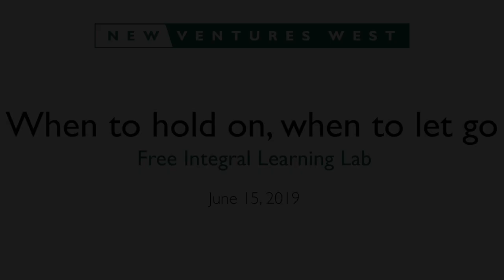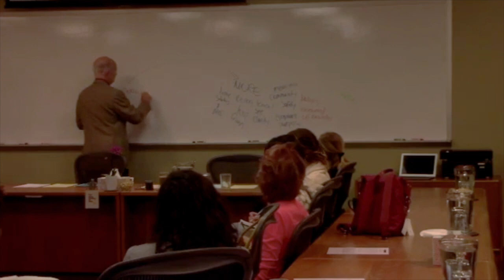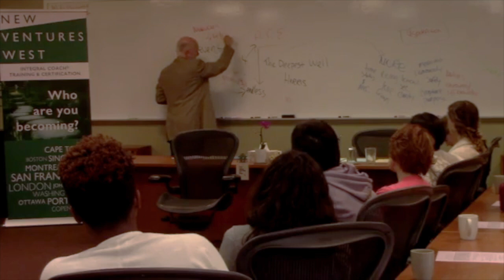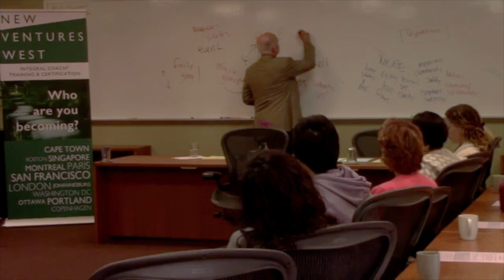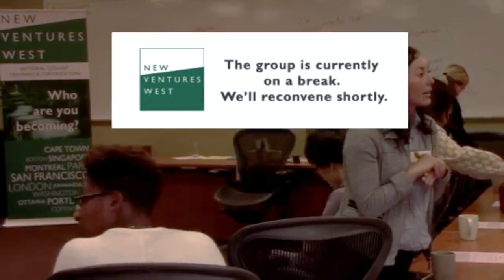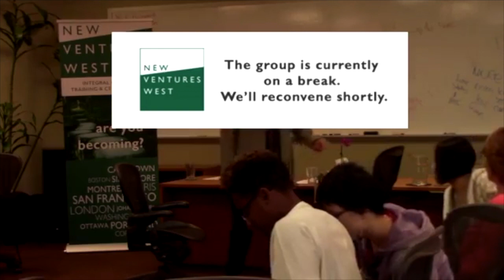Prerecorded Free Integral Learning Lab featuring James Flaherty – When to hold on, when to let go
Want to get a sense of our Free Integral Learning Lab? Wish to relive what they were like before we went virtual (for now?), join James Flaherty, get to know us better, and learn when to hold on and when to let go.

This live recorded free event from 2019, being in person notwithstanding, is how New Ventures West presents our Free Integral Learning Lab to students. If you attended any Free Integral Learning Lab (or FILL, as we refer to them), virtual or in person, they would follow this format.

Our esteemed faculty leading the group chooses a topic, then people who sign up for free get led through practices related to Integral Coaching, we talk about why the Integral method is so essential to human development, we learn about each and every participant, and we answer any questions you may have.

Our mission is to provide you with a world-class coaching certification experience wherever you may be in your journey. Whether you're dipping your toes in our warm and inviting waters or ready to commit to better relationships professionally and personally, we treasure every person who joins our community.

Have questions? Contact our enrollment director